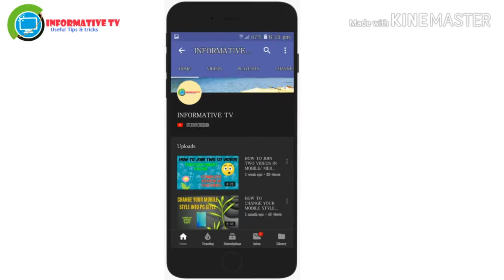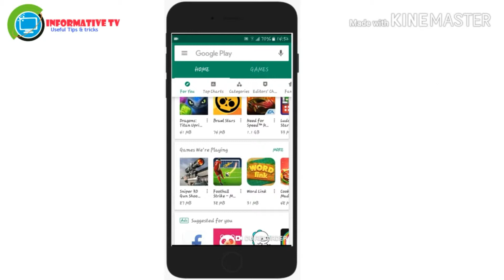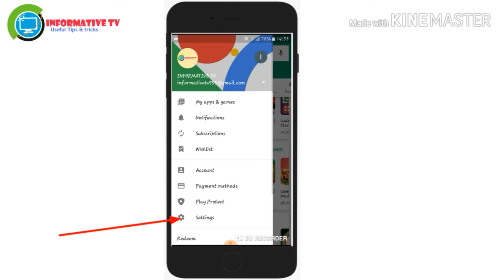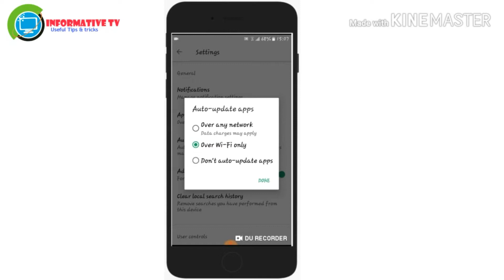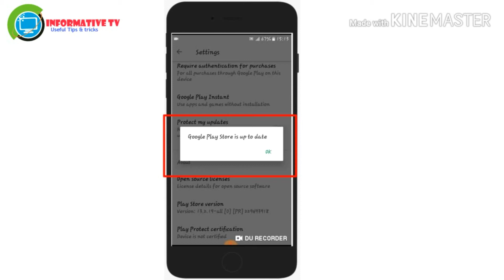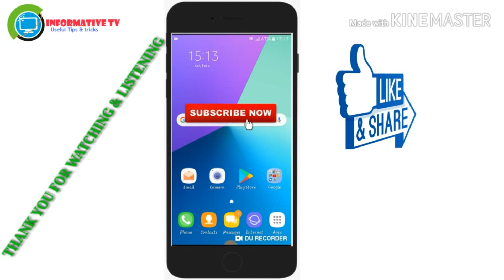FIVE (5) AMAZING & USEFUL SETTINGS OF PLAY STORE APPLICATION/ PLAY STORE APPLICATION FIVE (5) TRICKS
Hello Friends How are you. Today In this videos I will explain you  FIVE (5) Amazing and Useful settings and tricks.
If you want to Learn this tricks so watch the video Till at the end.